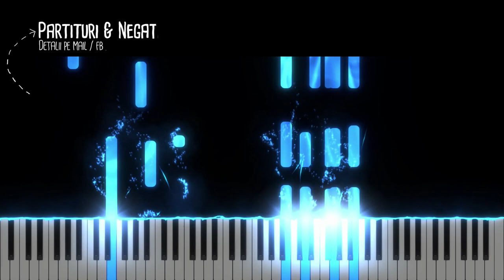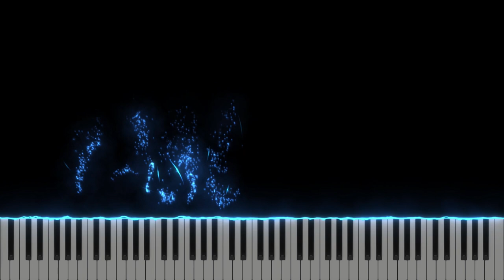Nimic nu sunt - Vali Pentea Sava - Instrumental Pian - Negativ Pian - Tutorial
Gama : Si minor
Tempo : 64
Muzica si versuri : Vali Pentea Sava